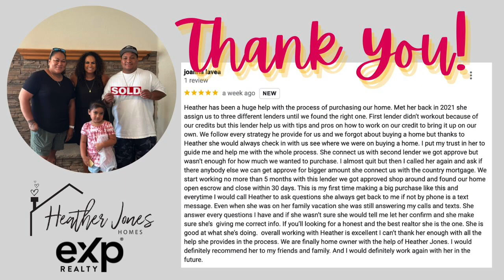Happy Homeowners!! What did these Buyers have to say about their home buying experience!!!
Thank you for this 5 Star Review!! ⭐️⭐️⭐️⭐️⭐️

It was such a pleasure to assist this family with the purchase of their first home in Apple Valley, CA!!! These first time home buyers have trusted me with the process for the last four years... back when we first met, it wasn't their true time to purchase a home, but hard work, perserverence and never giving up allowe them to find, purchase, and close escrow on their dream home!!!

They have truly touched my heart with how grateful they are and I cannot wait to see the memories they build in their new home!

"Heather has been a huge help with the process of purchasing our home. Met her back in 2019 she assign us to three different lenders until we found the right one. First lender didn’t workout because of our credits but this lender help us with tips and pros on how to work on our credit to bring it up on our own. We follow every strategy he provide for us and we forgot about buying a home but thanks to Heather she would always check in with us see where we were on buying a home. I put my trust in her to guide me and help me with the whole process. She connect us with second lender we got approve but wasn’t enough for how much we wanted to purchase. I almost quit but then I called her again and ask if there anybody else we can get approve for bigger amount she connect us with the country mortgage. We start working no more than 5 months with this lender we got approved shop around and found our home open escrow and close within 30 days. This is my first time making a big purchase like this and everytime I would call Heather to ask questions she always get back to me if not by phone is a text message. Even when she was on her family vacation she was still answering my calls and texts. She answer every questions I have and if she wasn’t sure she would tell me let her confirm and she make sure she’s  giving me correct info. If you’ll looking for a honest and the best realtor she is the one. She is good at what she’s doing.  overall working with Heather is excellent I can’t thank her enough with all the help she provides in the process. We are finally home owner with the help of Heather Jones. I would definitely recommend her to my friends and family. And I would definitely work again with her in the future."

HOMEBUYERS, Are you wanting to enter the market and buy a home but not sure where to start?? Click the link below for a FREE Virtual Home Buying Seminar

HOMEOWNERS, Curious about your home is worth in today's Real Estate market??? Click the link below for a Complimentary Home Evaluation.

Heather Jones, eXp Realty of California
REALTOR®, MCNE, Featured Top Agent 2023, Digital Marketing Listing Specialist
DRE# 02067219